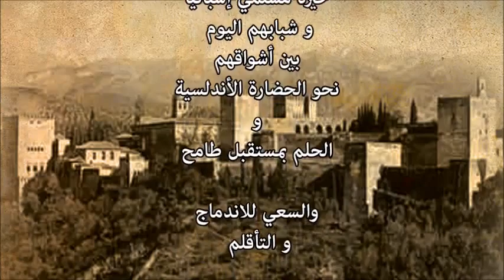انبعاث الإسلام في اسبانيا مركز المسبار للدراسات والبحوث 2